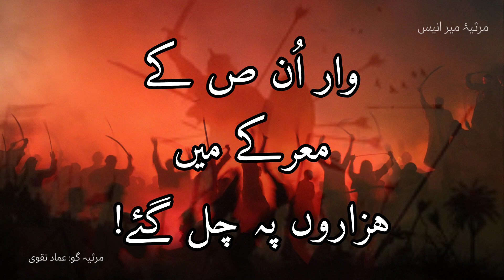Subh e Aashoor.... Manzar e Tayyari | Dasht e Wafa - Karbala | Part 11/18 | Emad Naqvi | MIR ANEES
Dasht e Wafa Karbala

دشتِ وفا کربلا

Marsiya-e-Mir Anees

" Subh e Aashoor. Manzar e Tayyari ."
"صبحِ عاشور ۔۔۔ منظرِ تیّاری۔"

مرثیۂ میر انیس
 Marsiya go: Emad Naqvi.

Jb Karbala me Dakhla e Shah e Deen s.a Hua.
جب کربلا میں داخلۂِ شاہِ دیں ص ہوا۔